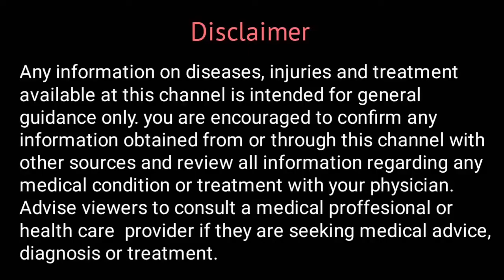Jondila Syrup ke fayde in Hindi | Hahnemann Homoeo Hall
Watch this video to know about Jondila Syrup ke fayde in Hindi | Hahnemann Homoeo Hall